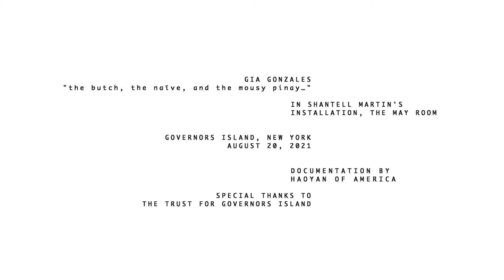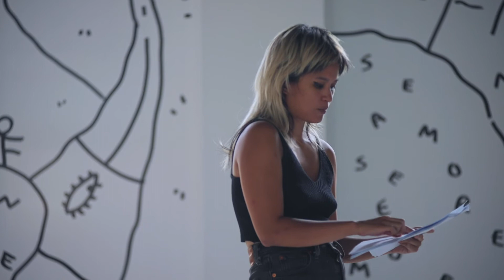"Blonde Island" May Room: Gia Gonzales Reading "The Butch, the Naive, and the Mousy Pinay"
Join LMCC artist-in-residence Chia-Lun Chang and poet Gia Gonzales for a poetry reading and discussion of their work—shrewd interrogations of tropes of Asian identity and gender in the legacy of colonization.

Chia-Lun Chang is the author of Prescribee (Winner of Nightboat Poetry Prize, forthcoming). She has received support from Jerome Hill Artist Fellowship, Lower Manhattan Cultural Council, Tofte Lake Center, Vermont Studio Center, and Poets House. Chia-Lun teaches contemporary Taiwanese poetry at the Brooklyn Public Library and writes for chatbots. Born and raised in New Taipei City, Taiwan, she lives in New York City. Chia-Lun is an LMCC 2021 Artist-in-Residence.

Gia Gonzales is a poet based in New York City, where she was born. Her work has most recently appeared in No Issue / @no___ish, Femmescapes, Bomb Cyclone, and variously with the Poetry Project. A co-founder of the Anchoress Syndicate and a former co-curator of the Segue Reading Series, Gia is currently managing editor at Nightboat Books.